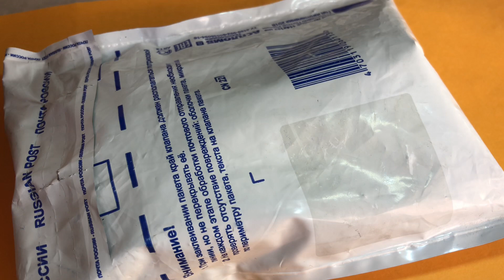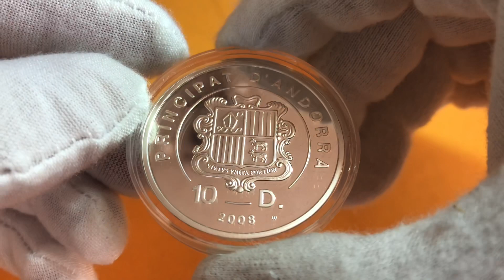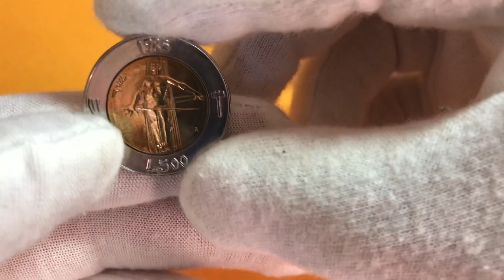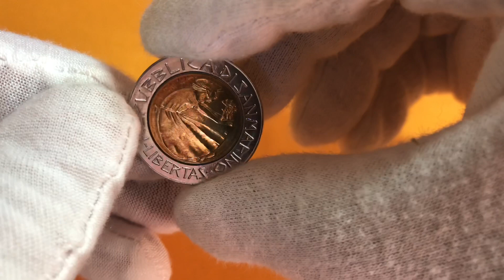Подарок от Канала LandS 2004 Этрусское Золото